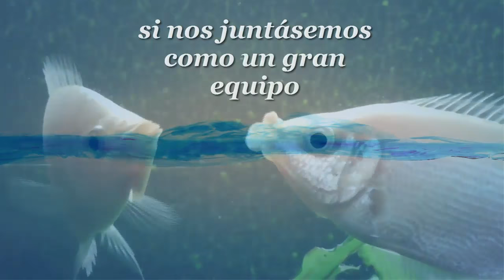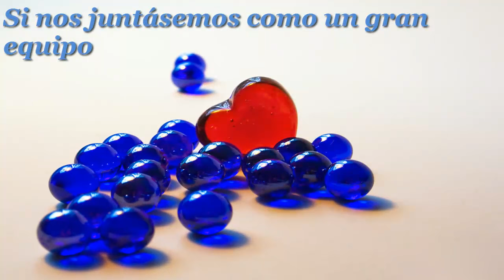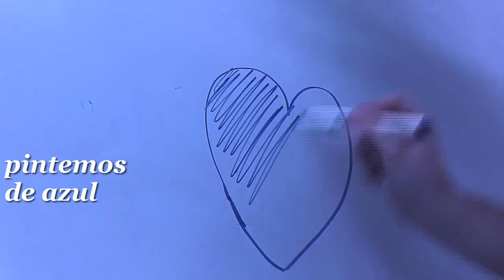Azul del corazón (rumba) - Canción para la concienciación sobre el Autismo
Rumba para la concienciación sobre el Autismo

Letra: EURA REINA
Música, interpretación y producción: JAVI COTE
Voces: LORENA IZQUIERDO, EURA REINA